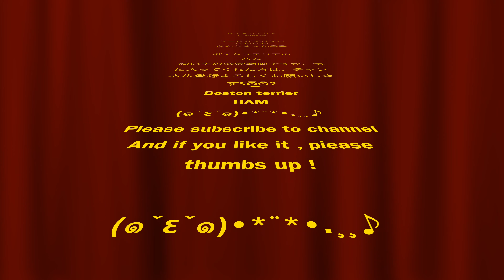ボストンテリアとお散歩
ハムのLINEスタンプ作りました🐶❤️😊

SONY RX100M6

フルーツが大好きなボストンテリアのハムのゆるーい動画です(๑ˇεˇ๑)•*¨*•.¸¸♪